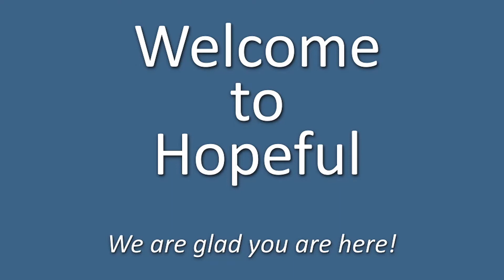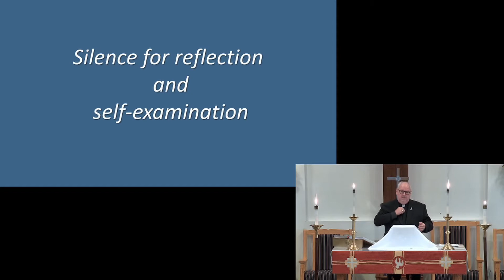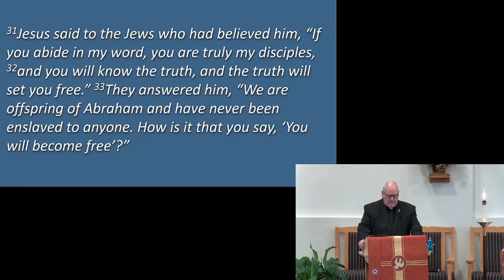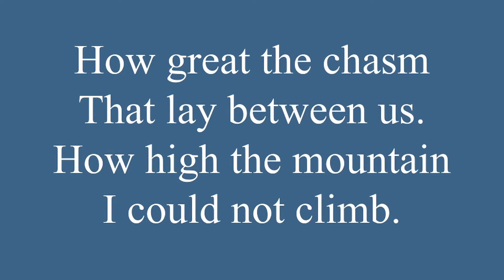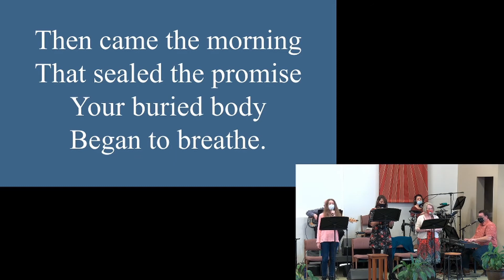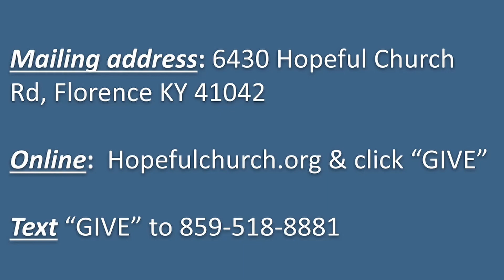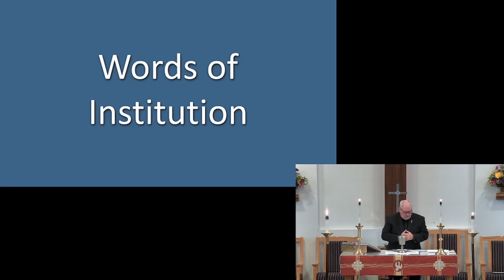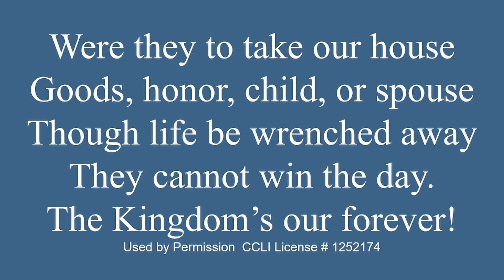Worship service for Sunday October 25, 2020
Worship service for Sunday October 25, 2020 led by Pastor Blair Fields and Pastor Kelly Mongoven.

Our church has in-person services at 9:00 am (traditional) and 11:00 am (contemporary)  each Sunday. This video is from our contemporary service.

Our church is a warm and friendly place for families to gather and share the word of God. Join us at one of our services or events to see for yourself how we continue to fulfill our mission. Welcoming people to faith in Jesus Christ, equipping people with a faith that works in real life, and sending people in service into the world in Jesus' name.